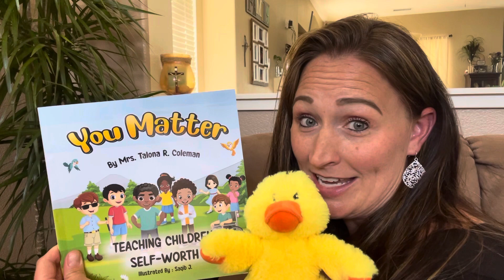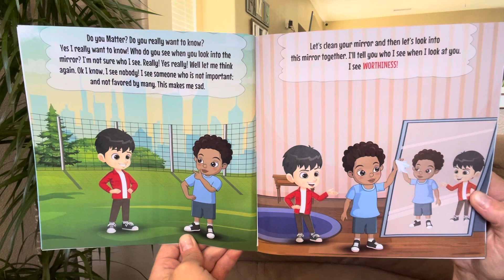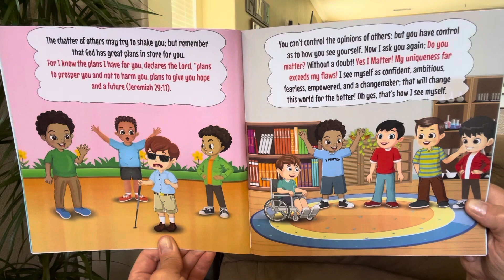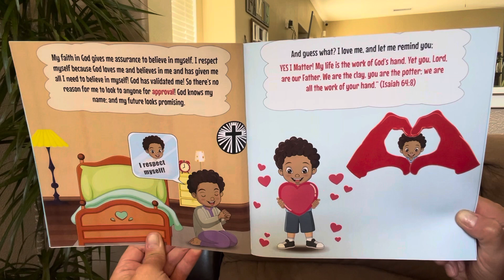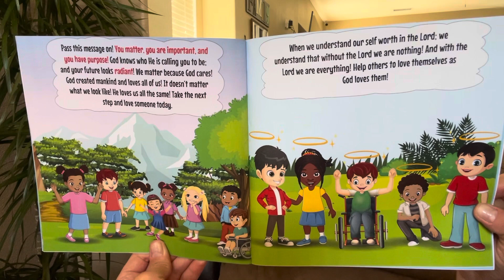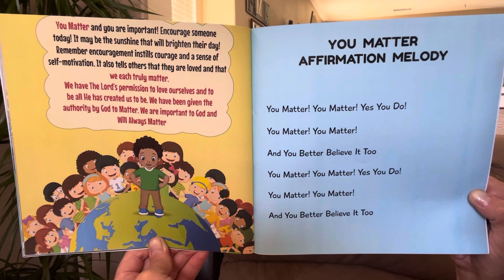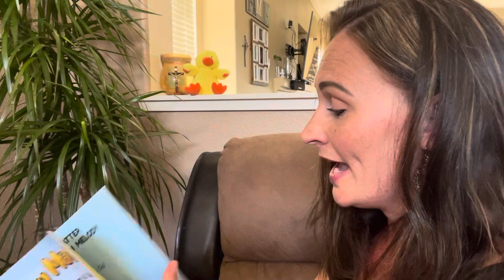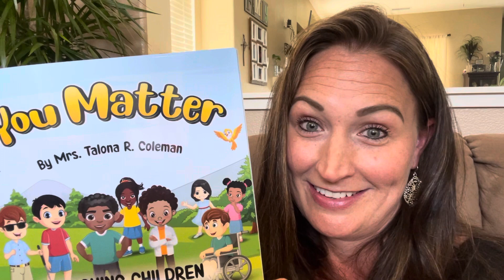You Matter / Teaching Children Self-Worth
Written by Talona R. Coleman / Illustrated by Saqib J.